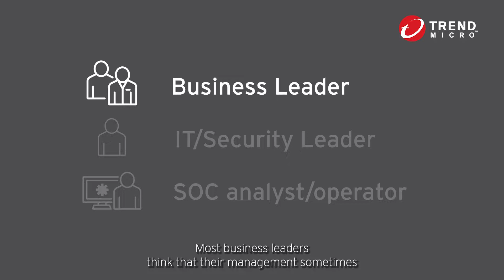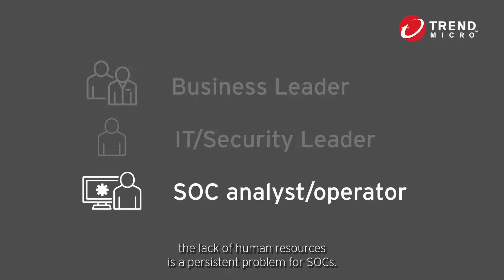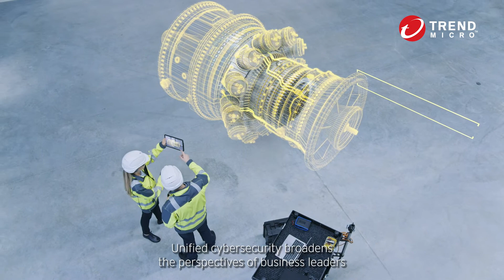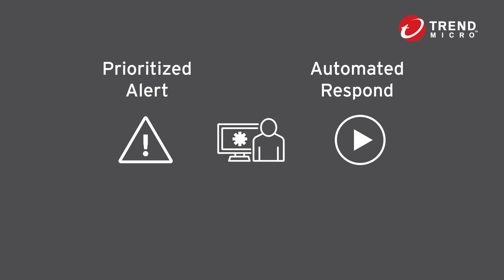CISO's three challenges involved with business leader and SOC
In this video, we discuss the cybersecurity challenges CISO leaders face in order to protect and future-proof their enterprises. while they're transformed by industrial IoT. We also reveal how leaders can secure their cybersecurity ecosystem despite the ever-evolving landscape.

References;

Trend Micro Global Study, June 06, 2022
Global Organizations Concerned Digital Attack Surface is Spiralling Out of Control

451 Research, a part of S&P Global Market Intelligence custom survey, July 08, 2022

To find out more about our products and services visit us